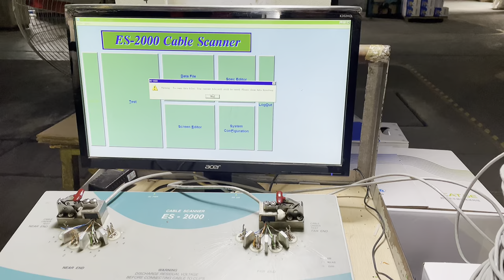UTP Cat5e Lan Cable Twisted Pair With Messenger 305M / Winding Box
Quality CAT5e Lan Cable from China.
Sichuan Aitong Wire & Cable, Inc. quality manufacturer from China.